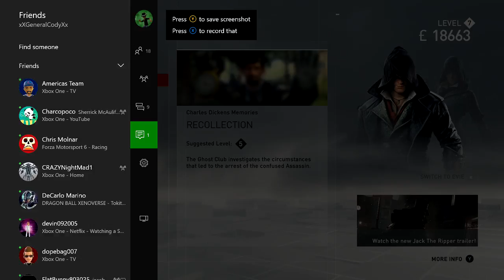Assassin's creed Syndicate moments/Raging and lagging Moments